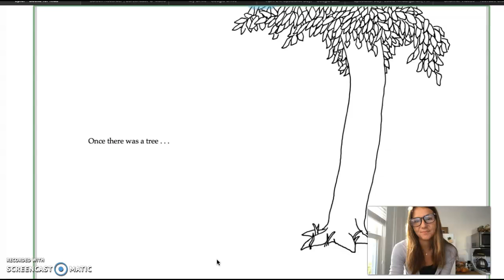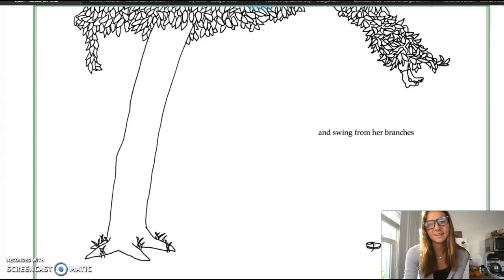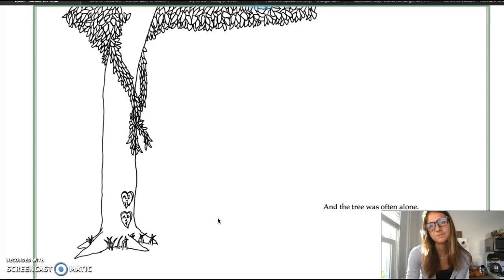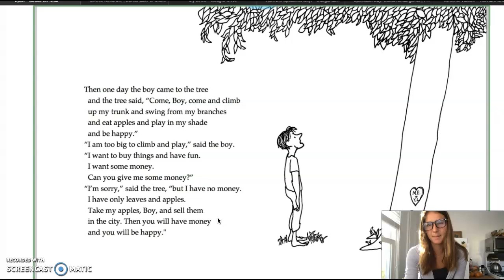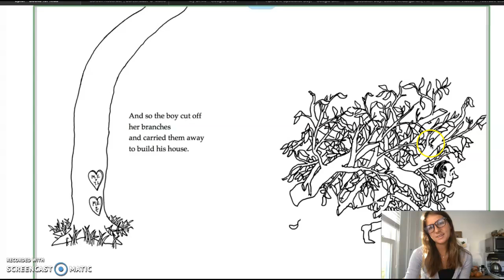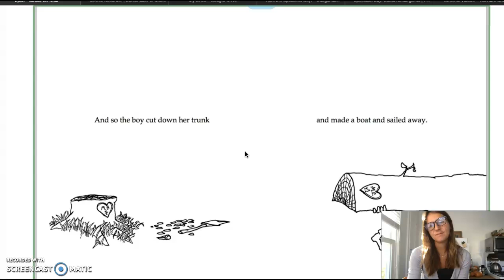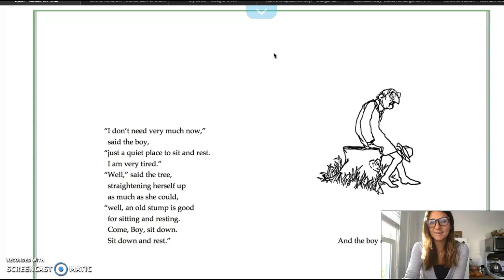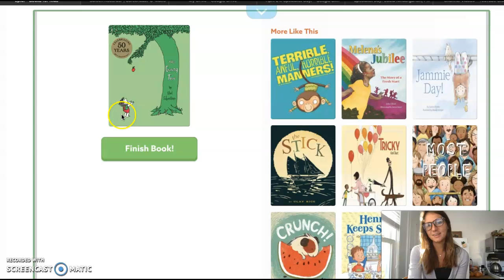The Giving Tree